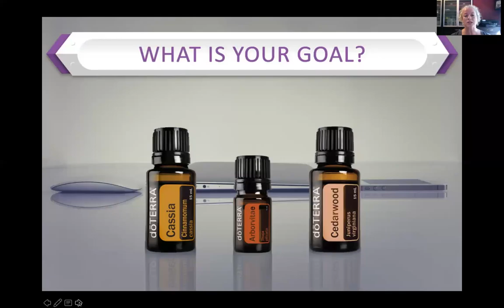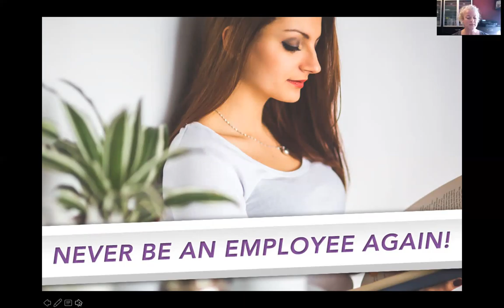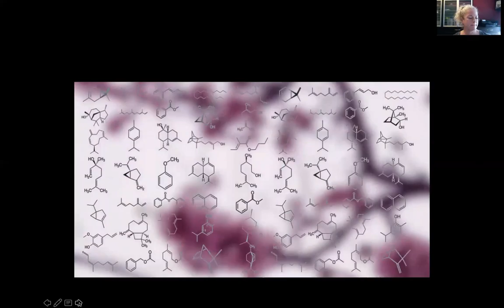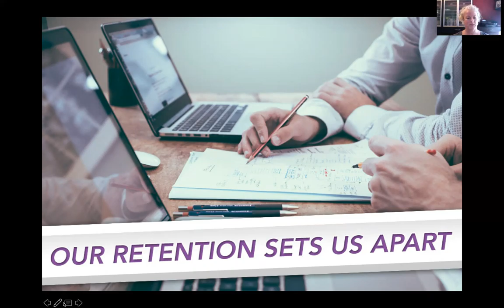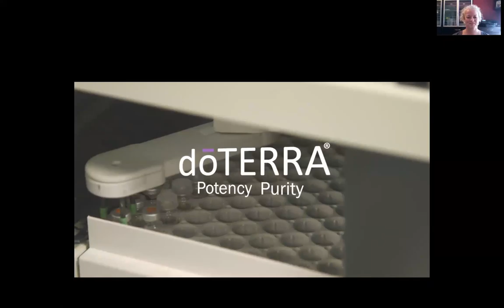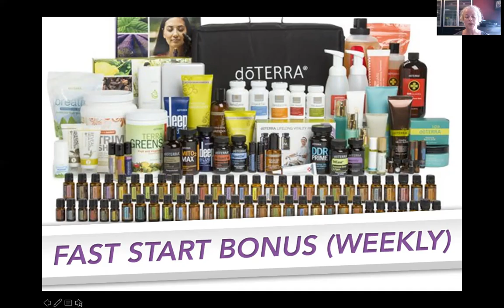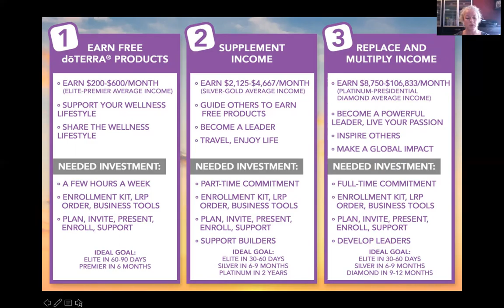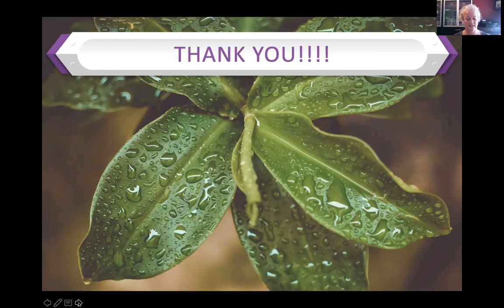dōTERRA as a Business 02 09 17